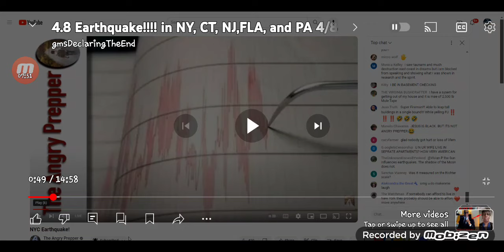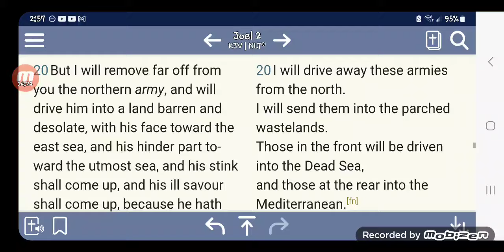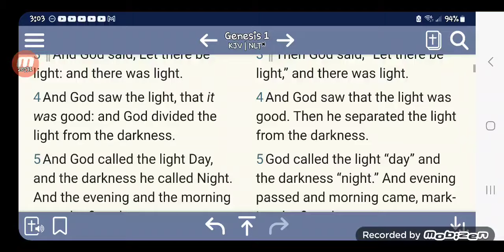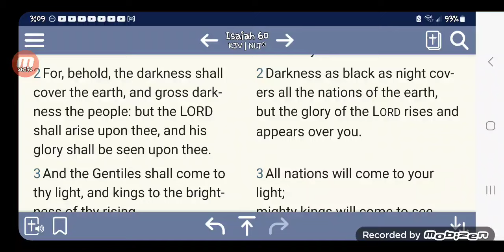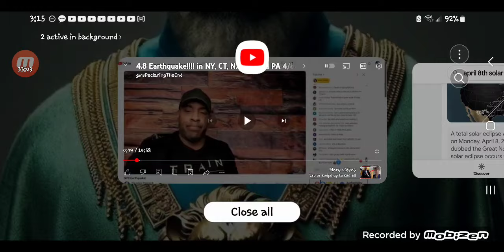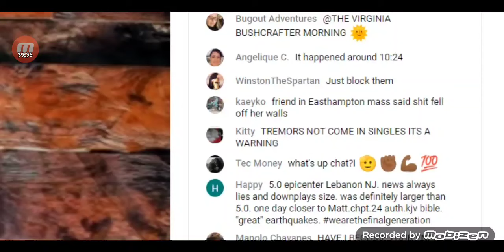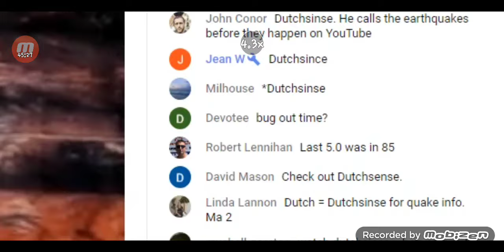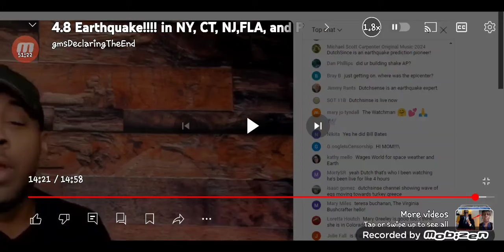YAHAWAH wa Yahawahshi arises to SHAKE the Earth 🌎 ( NYC Earthquake 2024 )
The time of terror is approaching.